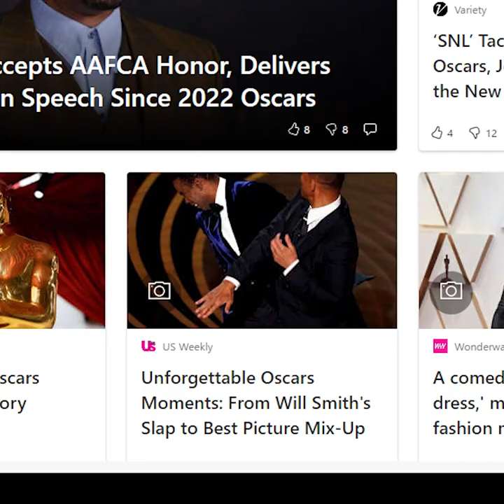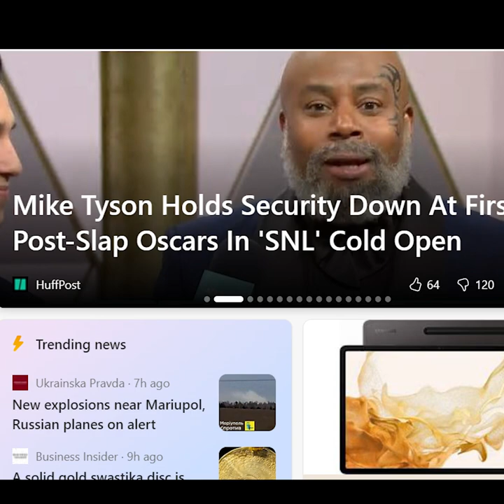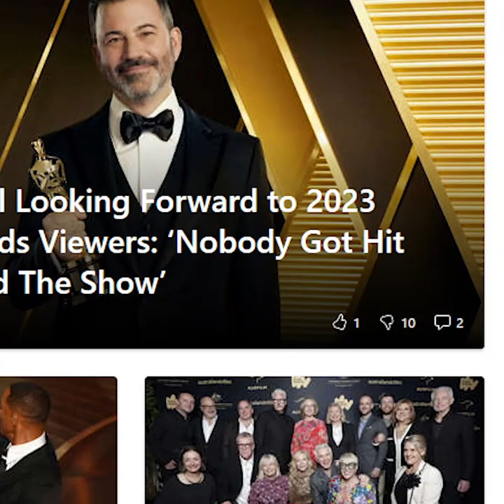Breaking News: The Oscars Conspiracy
On this episode of “Breaking News,” Rosh Ya’acob ben-Abraham will react to a video that he made a year ago about the mysterious coincidences surrounding Chris Rock being slapped by Will Smith. A video surfaced showing the same identical thing happening to Shawn Wayans and he portrayed Chris Rock hosting an award show. The circumstances are so similar that this slap on the Oscars was either staged or the Wayan Brothers had a Simpsons Moment and were able to predict the future.